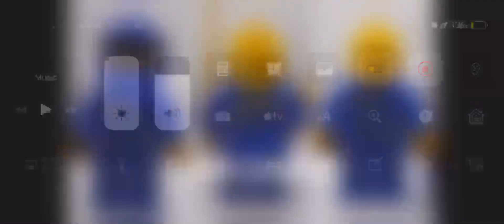LEGO ninjago 2019 jay minifigure revealed!!!